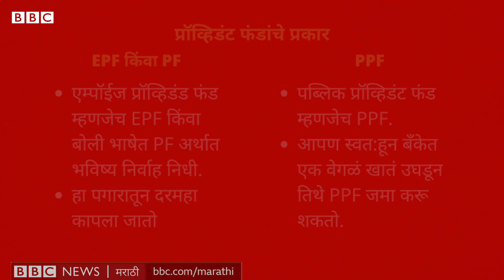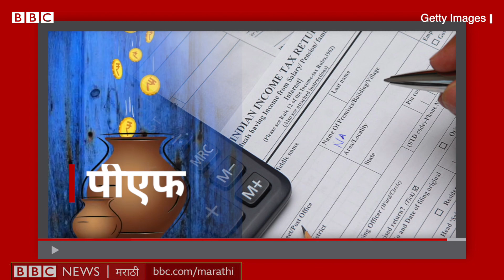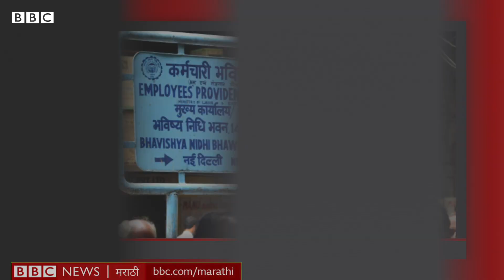Provident Fund वरील Tax चा तुमच्या खिशावर परिणाम होईल? | सोपी गोष्ट 418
भविष्य निर्वाह निधी किंवा प्रॉव्हीडंट फंड( Employees' Provident Fund) वर आता कर आकारणीला सुरुवात झाली आहे. प्रॉव्हीडंट फंडात वर्षाला अडीच लाखांपेक्षा अधिक रक्कम जमा झाल्यास, त्याच्या व्याजावर कर भरावा लागेल. म्हणजे नेमकं काय होणार आहे? सरसकट सगळ्यांसाठी व्याजावर कर लावला जाणार का? दरवर्षी लागणार का?  असे प्रश्न तुम्हाला पडले असतील. त्याची उत्तरं जाणून घेऊयात आजच्या सोपी गोष्टमध्ये

संशोधन – बीबीसी

लेखन, निवेदन – जान्हवी मुळे